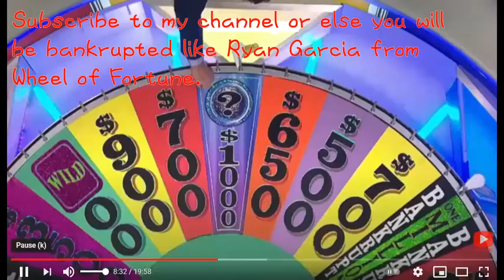The Nut Job 2: Surly's Backstory with Far East 4-1 Music in Super Monkey Ball Step & Roll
Unfortunately, I have to use a clip for the PG-rated animated series tonight. I'll try to use a G or TV-Y/Y7 rated ones more often next time.

Movie Taken: (The Nut Job 2: Nutty by Nature; released on 08/11/2017)